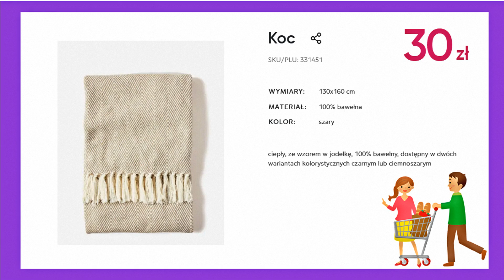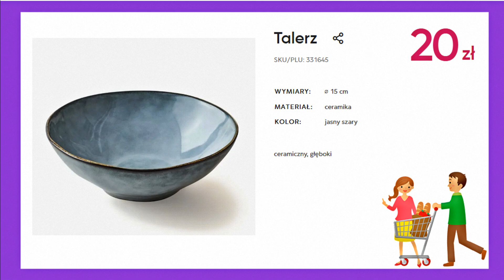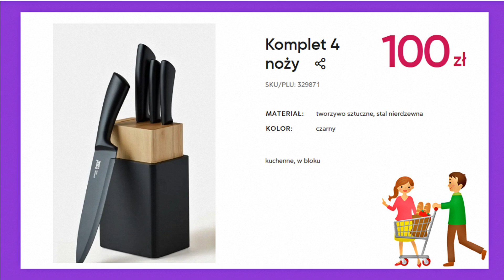PEPCO | Oferta Styczeń/Luty 2022 Nowe Kolekcje | Dla Twojego Domu – Nowości Pepco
Zobacz co tym razem kryje się w tytułowym opisie filmu  oraz co takiego nowego można znaleźć w sklepach Pepco
W ofercie tej na pewno znajdziemy wiele fajnych ofert  mnóstwo promocji oraz wiele ciekawych propozycji myślę że warto również zaglądnąć do tej oferty Co dokładnie znalazło się tym razem? z pewnością dowiemy się oglądając niniejszy film